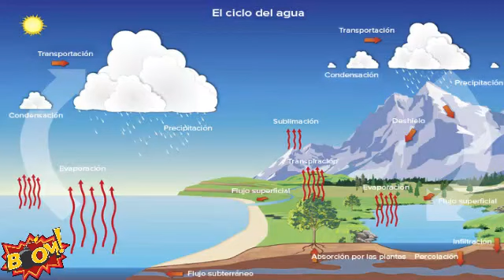¡15 COSAS QUE NO SABIAS EN 8 MINUTOS O MENOS! ¿CUANTO PESA UNA NUBE?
Hoy en tu bombazo diario de información, te invito a conocer 15 cosas que definitivamente te dejaran sorprendido!!!